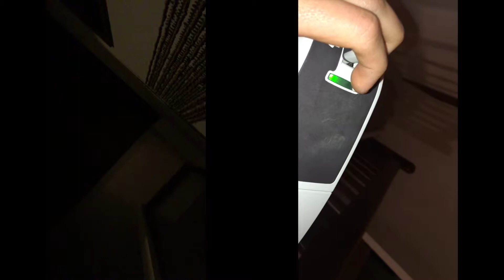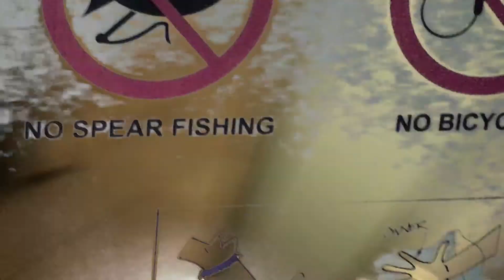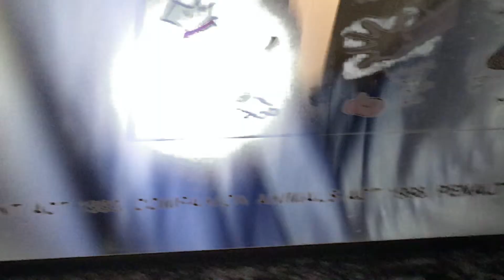Boring Edited Video -- WARNING: VERY BORING